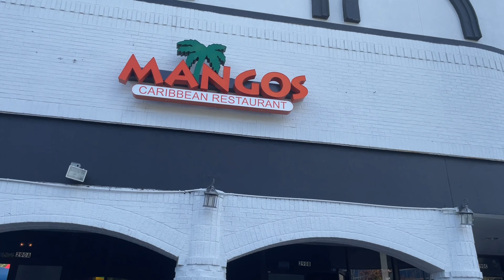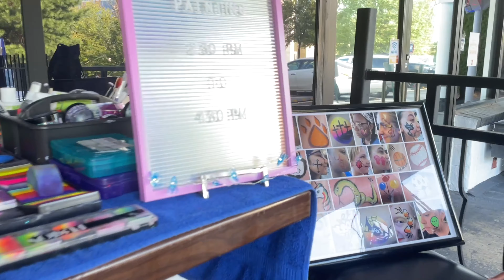ANGEL JOI- BET WEEKEND PERFORMANCE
What up Angel Gang! Angel Joi showed up & showed out for this BET Weekend Performance! Angel is turning up ALL month for her BDAY.